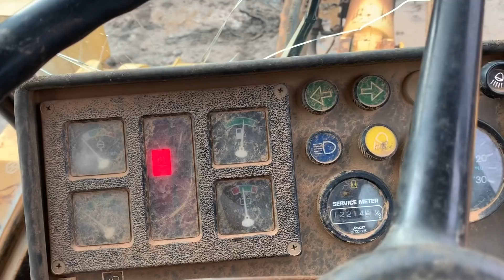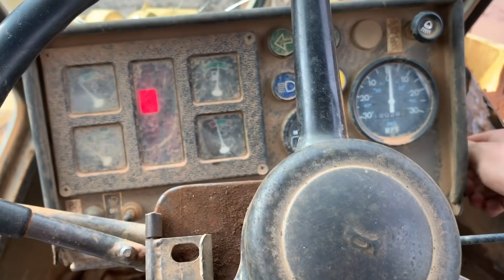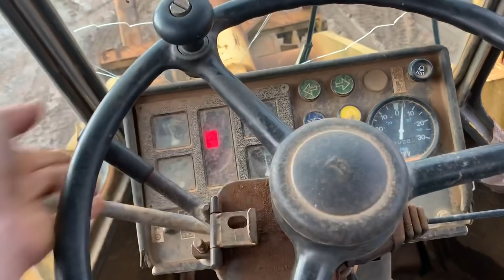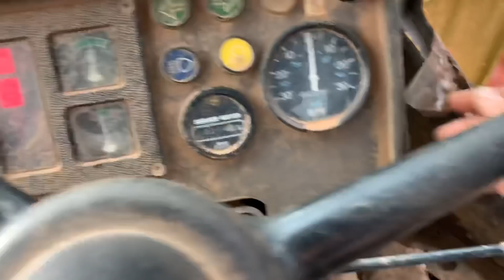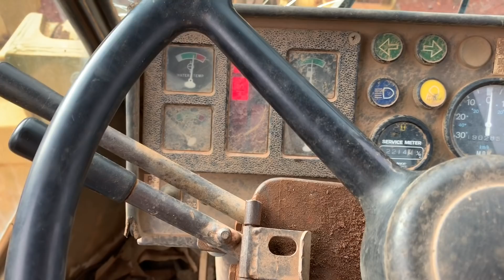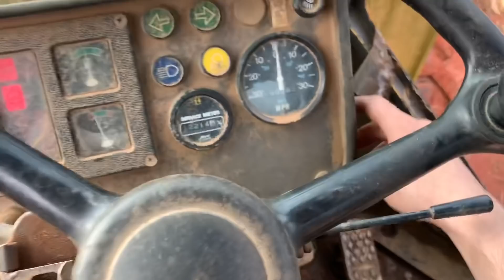Komatsu WA180 Rod Knock!